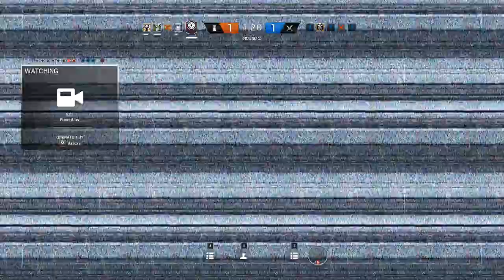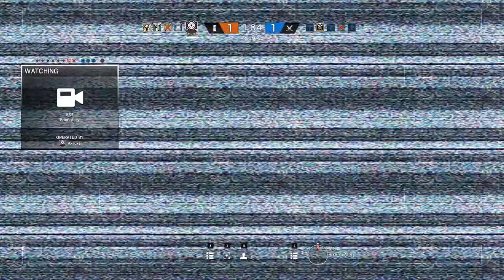Heartbreaking Losses (Extended Rounds) - Rainbow Six Siege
1v4 Clutches and Ace Clutch Fails Diamond Ranked Gameplay

MUSIC/ARTIST INFORMATION BELOW
Looping Low Poly Floor - Footagecrate.com
Inspiring Logo - Gerardo Garcia Jr - SoundCrate.com